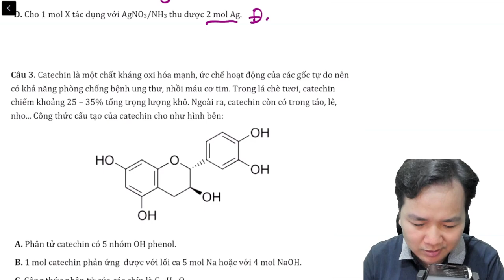Giải siêu nhanh bài tập đúng sai về dạng định chất dựa trên ctct rất dễ sai